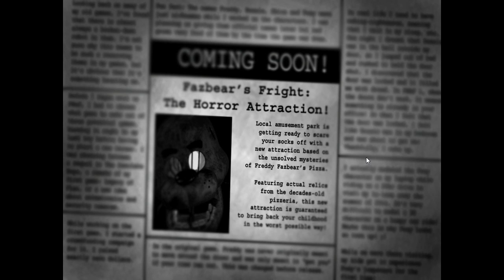Five Nights At Freddy's 3 Part 1-Goin' Solo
Why me.

End song is; FNAF Song by The Living Tombstone

FNAF is Owned by Scott Cawthon